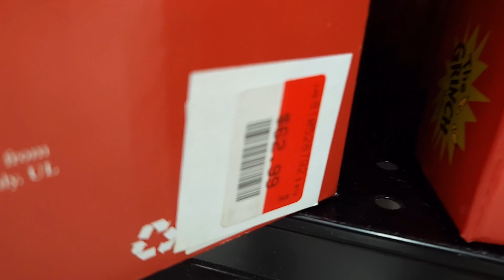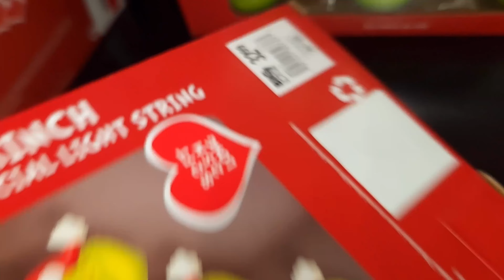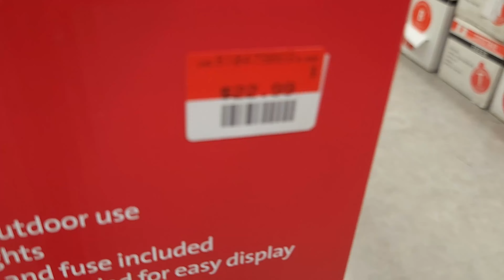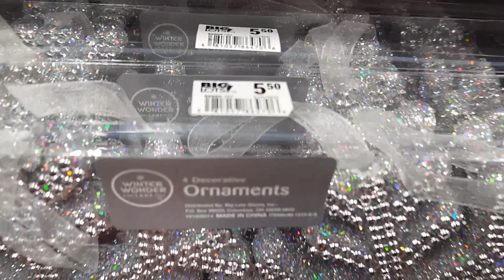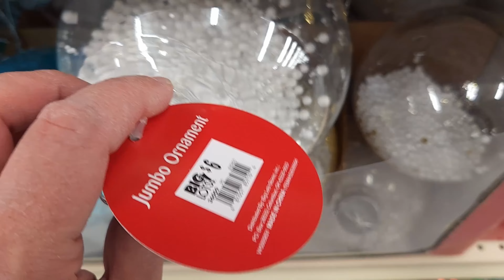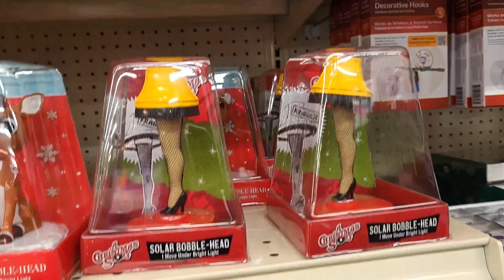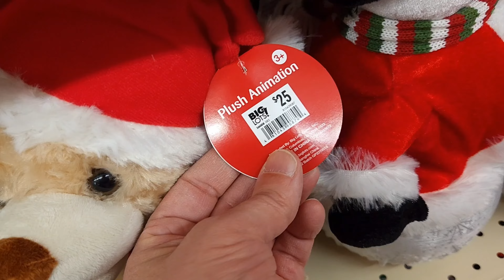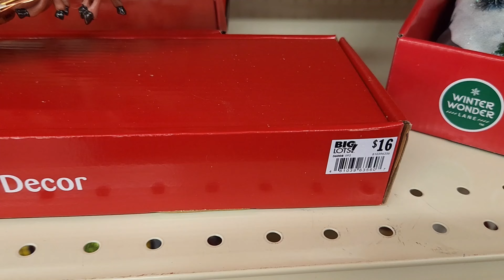BIG LOTS Christmas Decor 2022! (2 of 2)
To ENTER:

1. Must be United States Resident.

5. Comment on this video and any others.

6. IF the winner doesn't respond in 3 days of notice then a NEW winner will be chosen.